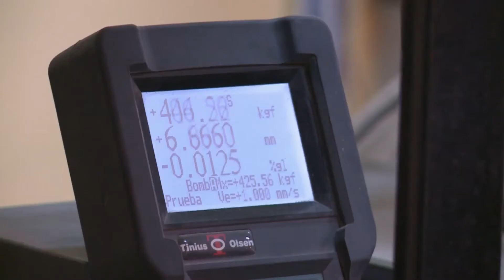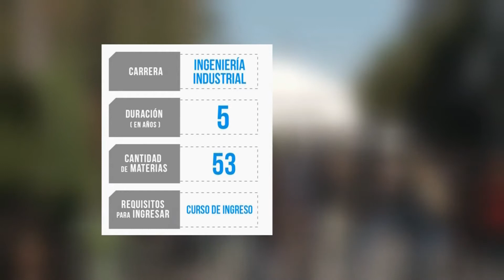En Carrera - Capitulo 15 - Universidad Nacional de la Matanza